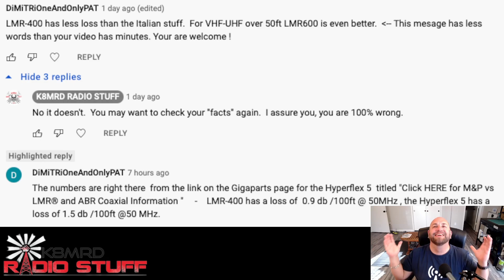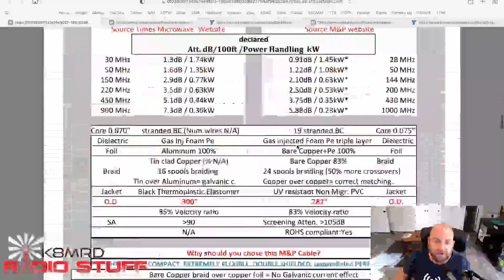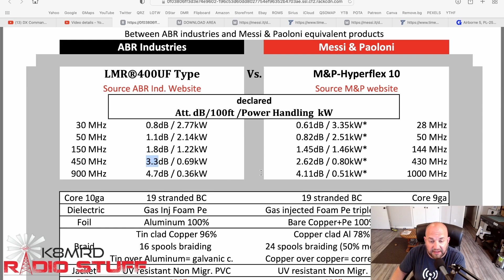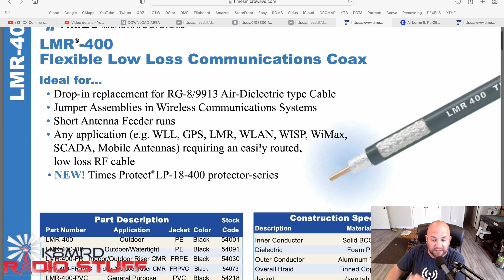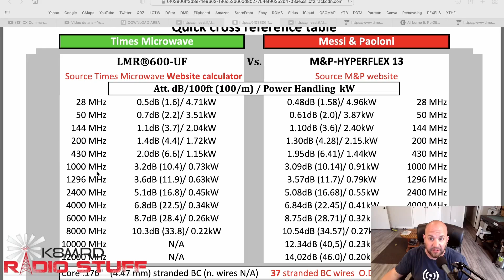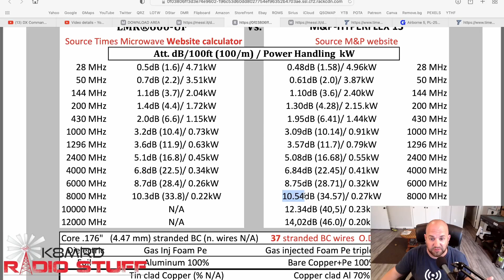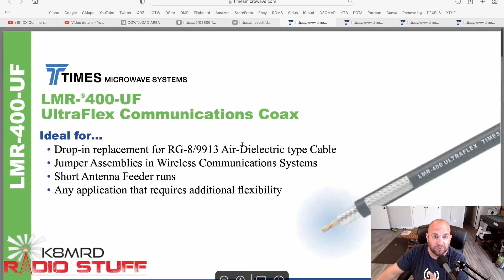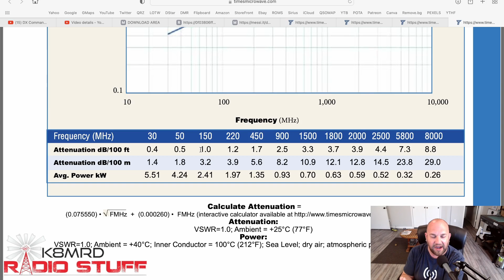Messi & Paoloni | Best Coax for Ham Radio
Yes, it sure is.  Comparing the losses between Messi & Paoloni & LMR Coax cables.  The numbers don't lie in this heated battle between the two coax manufactures.   Two will enter, only one will leave in this battle royal.  But, you don't have to take my word for it.
~~Special thanks to NotaRubicon for use of the term "expert".~~

~~Amazon Links~~
Icom IC-705
Icom IC-7300
Yaesu FT-891
Xiegu X5105
Xiegu G90
Bioenno BLF-1203W
Bioenno BLF-1203AB
Bioenno BLF-1206A
Bioenno 20AH LiFePO4 Battery
Bioenno 12AH LiFePO4 Battery
Hi-Tec Battery Charger
Rich Solar 100 Watt Panel
Carhartt Lunch Box
Shakespear 20' Wonderpole
Powerwerx Power Pole Crimping Tool
Powerwerx Power Pole Distribution Block
Powerwerx Volt Meter
Ailunce HD1
Baofeng UV-5R
Tactical Backpack
Condor Rip EMT Pouch
iPad mini Bluetooth Keyboard
Red Rock Outdoors Sling Pack
Portable Operating for Amateur Radio Kindle
Portable Operating for Amateur Radio paperback